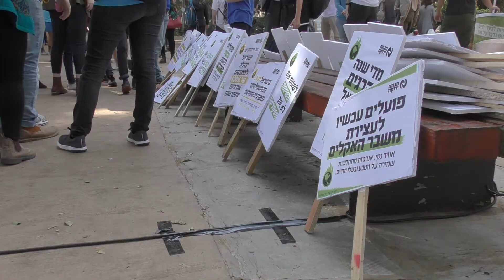חודש הקיימות 2018, חושבים על המחר, מתחילים היום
עריכה וצילום: אור קפלן